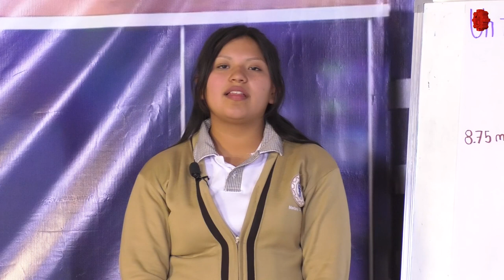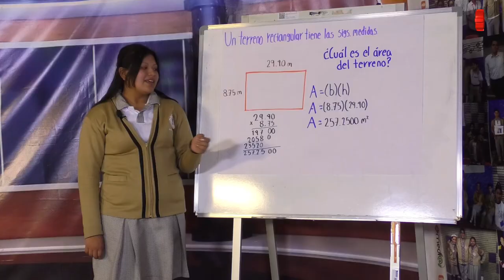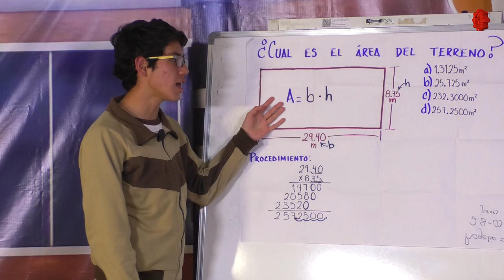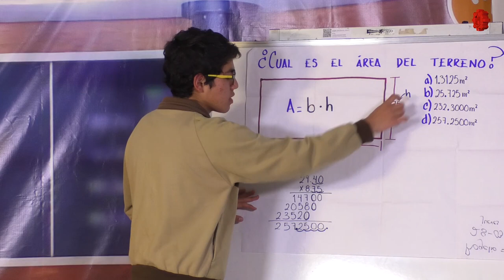Con las Matemáticas tu También Puedes/EST 31/20190410-CE1819